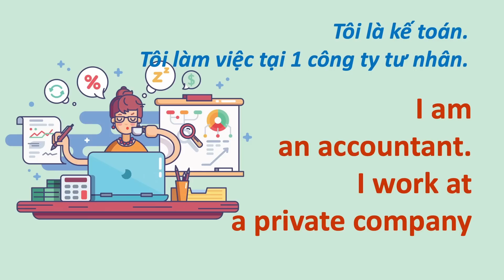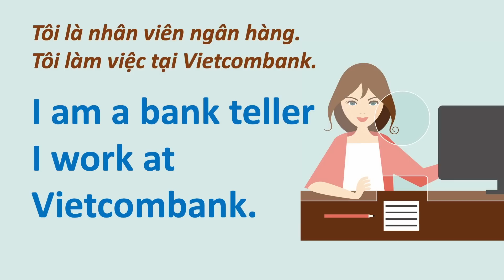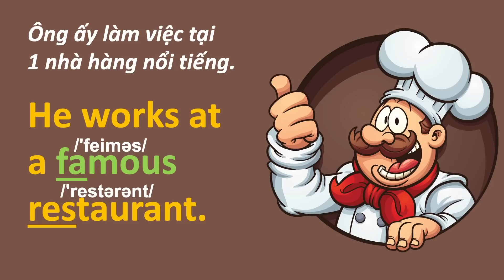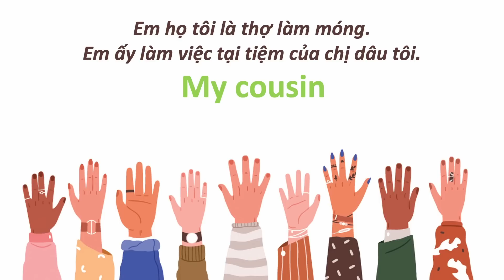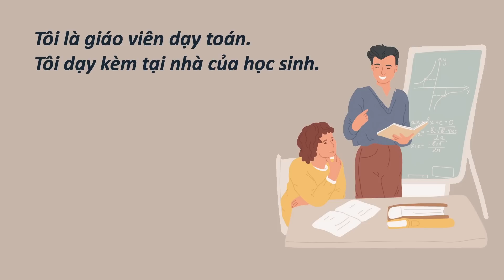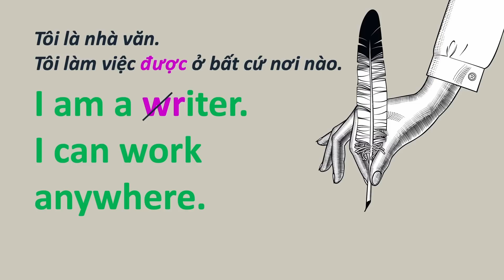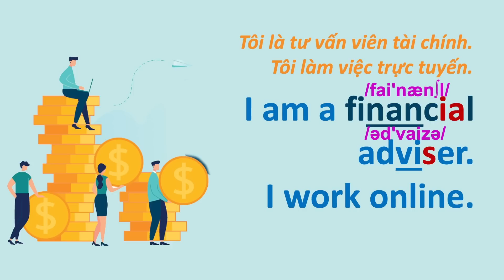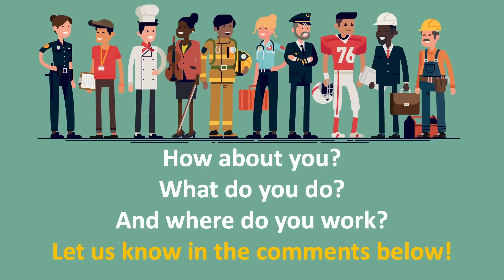Where Do You Work?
Để học trực tiếp với TK trong tuần, hãy truy cập và đăng ký các lớp học buổi tối. Bạn Làm Việc Ở Đâu?

English Lessons for Vietnamese Speakers
Bài học tiếng Anh cho người nói tiếng Việt